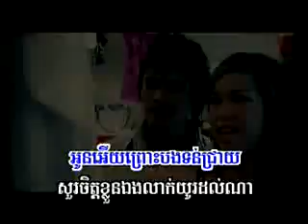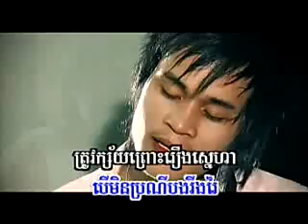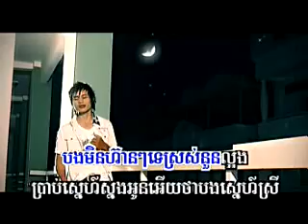SD vol 79 hean srolanh min hean sarapheab